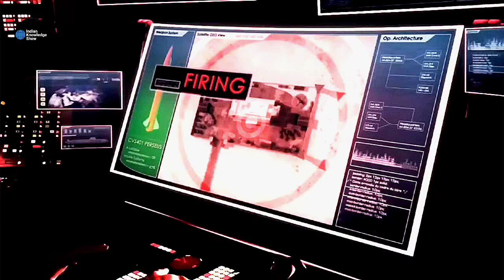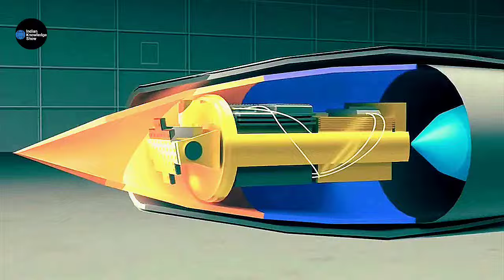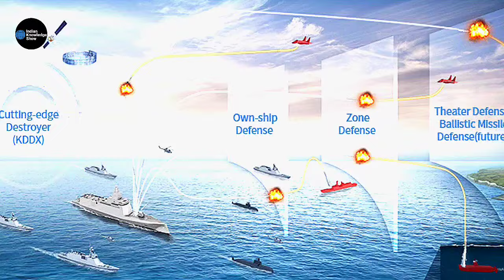1 बार में 18 देश तबाह अमेरिका बोला ये कौन सा अस्त्र है | Indian Knowledge Show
1 बार में 18 देश तबाह अमेरिका बोला ये कौन सा अस्त्र है | Indian Knowledge Show

Welcome to Indian Knowledge Show, a YouTube channel made for military fans!

In our channel, you will find interesting videos about modern military technology, the latest updates of world aviation, artificial intelligence, and future space force plans. It's gonna be hot!

We would like to see your comments below our videos; feel free to write any suggestions or interesting topics for future videos!